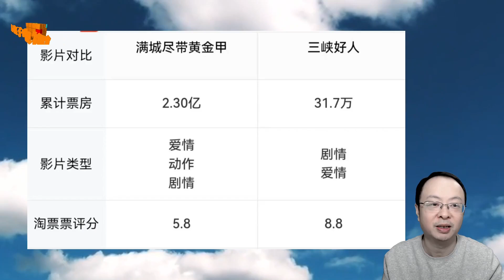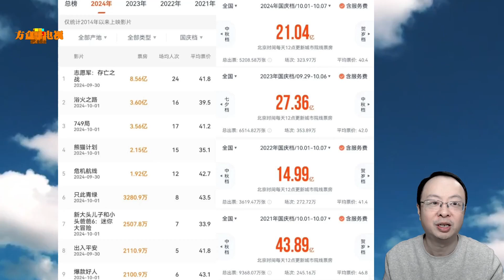超21亿元！国庆档献礼时代与生活，谁是这届国庆档的最惨输家？